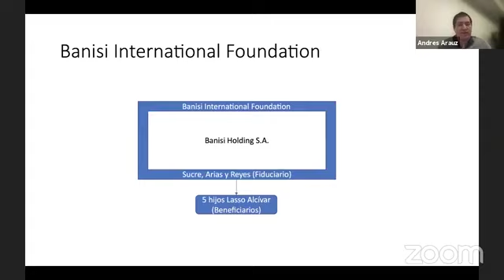Andrés Arauz | Conversatorio sobre PANDORA PAPERS y Delicuencia en el Ecuador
Les invitamos a todos a ver un análisis muy detallado de lo que los PANDORA PAPERS y el vínculo directo con el Sr. lasso
Invitado:
Economista
Andres Arauz
 Tema:
“ Pandora Papers y Seguridad Ciudadana: Delicuencia Común”